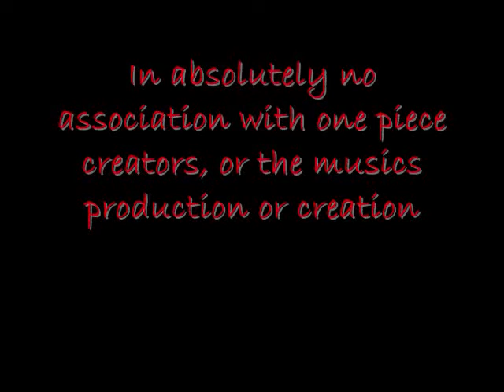ZOROS PRELUDE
Roronoa Zoro is my favorite. He kicks ass and will own all. im very happy witht the way this turned out